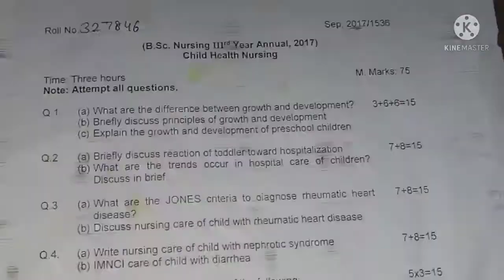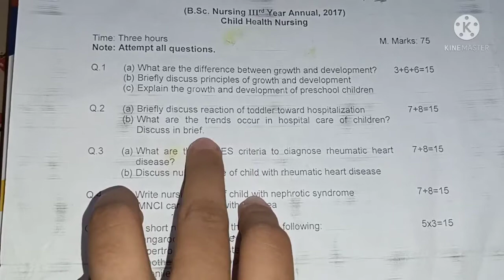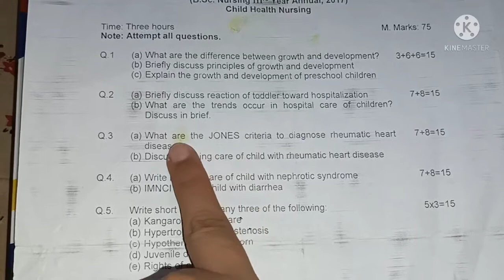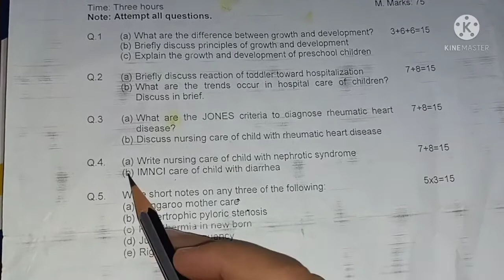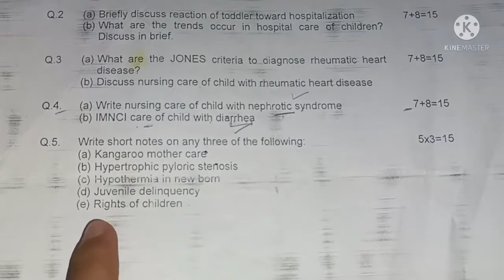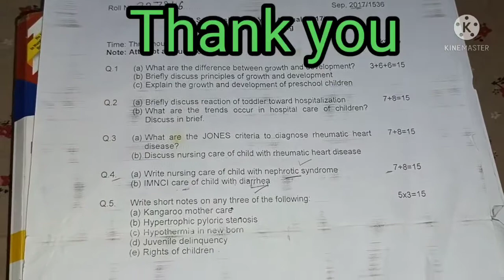Child health nursing question paper -1